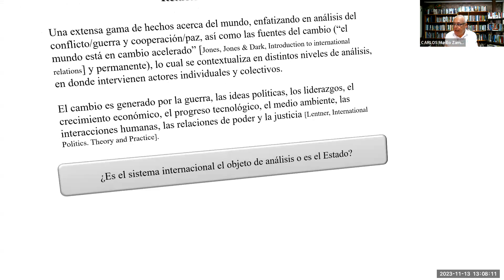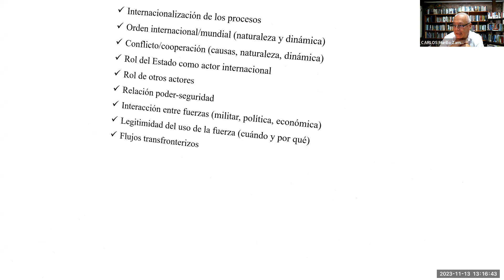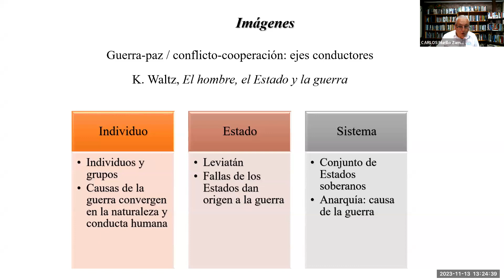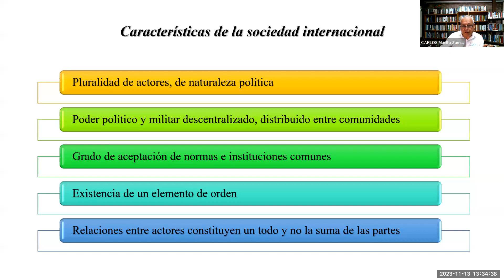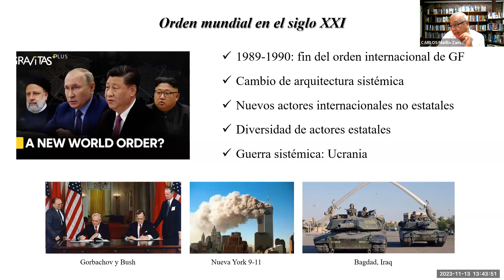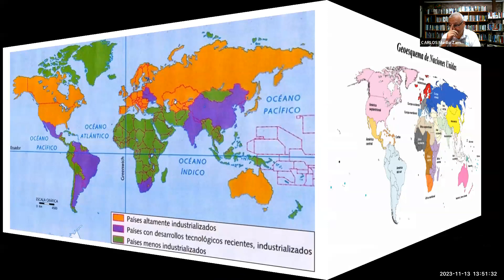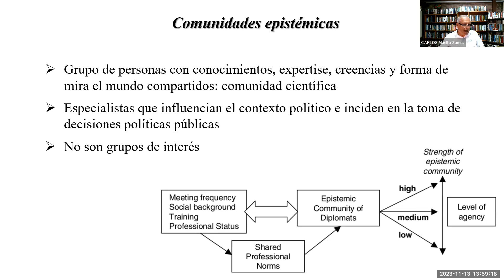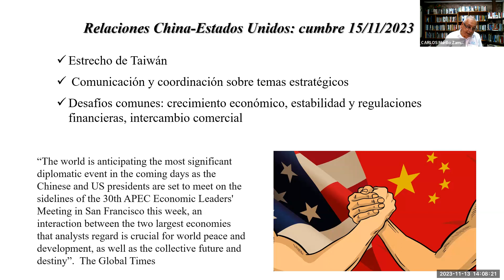Seminario de Diplomacia Científica (2da Sesión)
Dr. Carlos Murillo Zamora